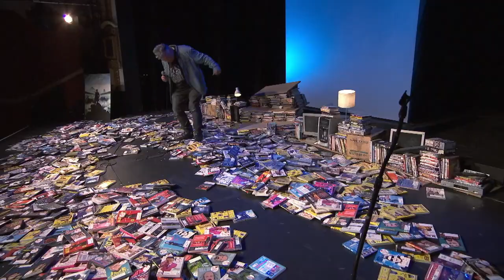Stewart Lee stamps on DVDs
From his Content Provider stand-up show airing on BBC Two at  10:45pm on Saturday July 28. He performed the show on a stage strewn with obsolete physical media, as he attempts to understand his place in a digital dystopia.